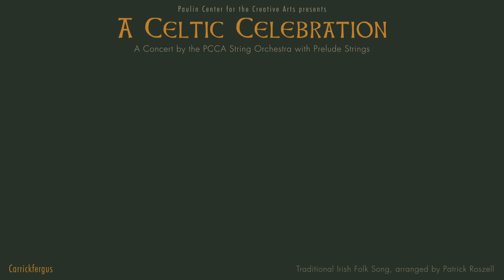Carrickfergus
Paulin Center for the Creative Arts presents A Celtic Celebration PCCA String Orchestra and Prelude Strings St. Patrick's Day Performance 2019